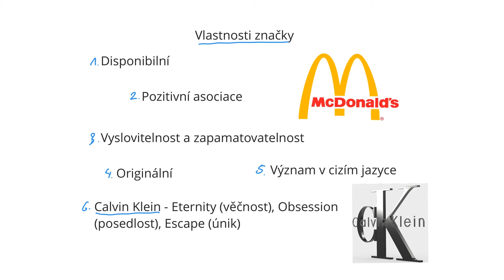52. Marketing - Vlastnosti značky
Jaké vlastnosti by měla značka splňovat. Je jich více. Jednou z nich je volnost. Tím se myslí právně volná. Může se vám stát, že v České republice bude značka volná, ale v jiné zemi již ne. Co se pak stane, když budete chtít do dané země expandovat se svým produktem? Budou z toho veliké problémy. Nesmíme také např. zapomenout na dobrou vyslovitelnost. Pokud si člověk při vyslovení zláme jazyk, tak to nebude pro naši značku dobré. Vezměte si, jak lehce se vyslovuje třeba značka Apple nebo Google. V přednášce se podíváme na další vlastnosti.